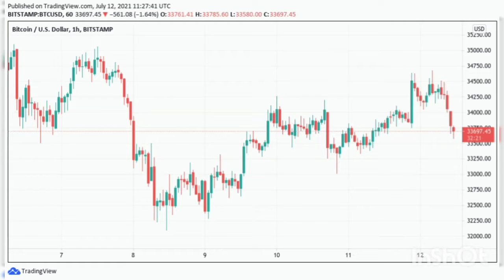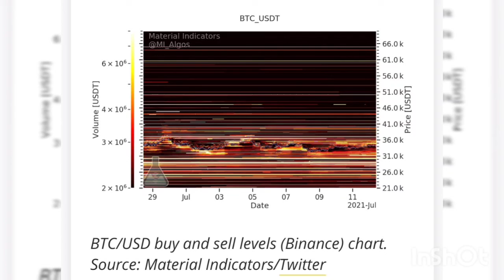BITCOIN WILL BREAKOUT THIS WEEK 😳